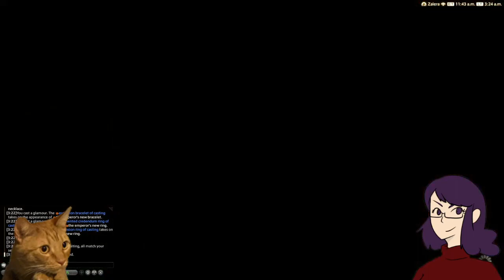✨FFXIV: Beach Episode✨